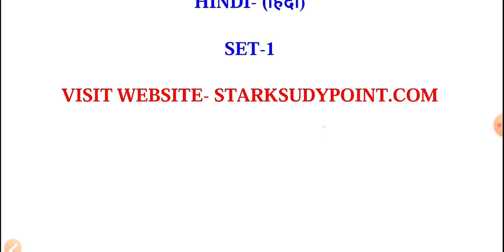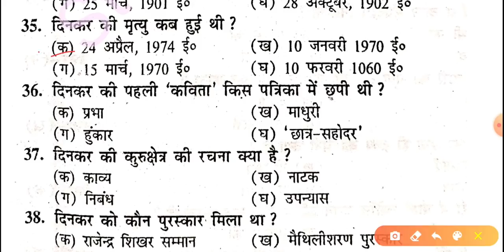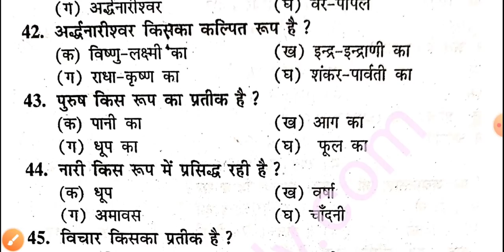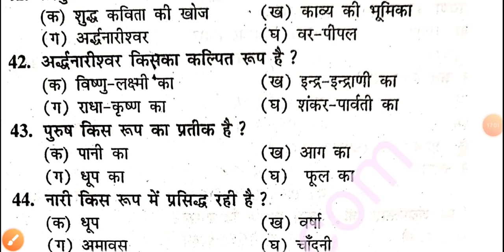Class 12th Hindi Previous Years Last 10 year's question Bank, इंटर परीक्षा 2021 हिन्दी क्वेश्चन बैंक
Class 12th Exam Hindi 100 Mark's VVI Model Set Question, कक्षा 12 हिन्दी महत्वपूर्ण मॉडल प्रशन
BSEB 12th Exam Hindi 100 Mark's VVI Objective Crash Course, कक्षा 12 हिन्दी महत्वपूर्ण प्रशन
12th Board Exam 2021 Hindi 100 Marks VVI Objective Type MCQ Question, कक्षा 12 हिन्दी VVI प्रशन🔥
Class 12th Hindi 100 Marks Objective MCQ Question, बिहार बोर्ड इंटर परीक्षा 2021 हिन्दी VVI प्रशन

👉latest news update ke liye & Contact ke liye  Instagram pe follow jarur kare

Class 12th Hindi 100 marks most vvi Objective Question, कक्षा 12 हिंदी 100 मार्क्स ऑब्जेक्टिव प्रशन

BSEB 12th Hindi 100 Marks VVI Objective Question, कक्षा 12 हिन्दी महत्वपूर्ण ऑब्जेक्टिव प्रशन
BSEB 12th Hindi 100 Marks VVI Objective Question, कक्षा 12 हिंदी महत्वपूर्ण ऑब्जेक्टिव प्रशन 2021
BSEB 12th Exam Hindi 100 Marks VVI Objective Question, इंटर परीक्षा 2021 हिन्दी का महत्वपूर्ण प्रशन

👉👉🔥Class 12th All Subject Study Material Chapter Wise With 2021 Official Model Set Papers Download

Class 12th Exam 2021 Hindi 100 Marks Objective Model Set Question, कक्षा 12 हिन्दी 100 मार्क्स प्रशन
Class 12th Hindi Objective Type Question Model Set, कक्षा 12 हिन्दी 100 मार्क्स महत्त्वपूर्ण प्रशन👍
12th Board Exam 2021 Hindi 100 Marks VVI Objective Type MCQ Question, कक्षा 12 हिन्दी VVI प्रशन🔥
BSEB 12th Hindi 100 Marks VVI Objective Question 2021, कक्षा 12 हिन्दी का महत्वपूर्ण ऑब्जेक्टिव सेट,
Class 12th Hindi 100 Marks VVI Objective Model Set,BSEB 12th Exam 2021 Hindi-हिन्दी महत्वपूर्ण प्रशन, हिंदी का ऑब्जेक्टिव मॉडल सेट प्रशन 2021 परीक्षा
12th Hindi 100 Mark's VVI Objective Question Chapter Wise, 12वी बोर्ड परीक्षा हिंदी महत्वपूर्ण प्रशन,Class 12th Hindi Most VVI Objective Question, बिहार बोर्ड कक्षा 12 इंटर हिन्दी ऑब्जेक्टिव प्रशन,
BSEB 12th Exam 2021 Hindi हिन्दी महत्वपूर्ण प्रशन, Inter Exam Hindi VVI Objective Model Set Question

Class 12th Hindi 100 Marks VVI Objective Model Set,BSEB 12th Exam 2021 Hindi-हिन्दी महत्वपूर्ण प्रशन
12th Hindi 100 Marks VVI Objective Question, BSEB 12th Hindi Language Paper  Previous Years Question
Bihar Board 12th Hindi Objective Question On Latest

BSEB 12th 2021 Hindi 100 Marks Language Paper VVI Objective Model Set Question,कक्षा 12 हिन्दी प्रशन

Bihar Board 12th Exam 2021 Hindi Objective Question, 12th Board Exam 2021 Hindi Subjects Language Paper Objective Type Question on latest pattern, Class 12th Board Exam 2021 Hindi 100 Marks VVI Objective Question on Latest Pattern,
12th Hindi Important Objective Chapters Wise,
Bihar Board Hindi Objective For 12th Board Exam Science Arts Commerce Stream,
pattern, 12th Exam 2021 Hindi Vvi Objective Question, BSEB 12th Exam Hindi All Chapter Wise Objective,
12th Board Exam 2021 Hindi language Paper Important Question,Class 12th Hindi 100 Mark's VVI Objective Question Chapter Wise, BSEB 12th Hindi Exam Guess Question
Class 12th Hindi Important Objective, BSEB 12th Exam 2021 Hindi Chapter Wise Question, Hindi Guess 👍BSEB 12th Hindi 100 Marks Language Paper VVI Objective Question, कक्षा 12 हिन्दी का महत्वपूर्ण प्रशन
BSEB 12th Hindi 100 Marks VVI Objective Chapter Wise, इंटर परीक्षा 2021 हिन्दी महत्वपूर्ण ऑब्जेक्टिव
BSEB 12th Hindi 100 Marks VVI Objective Question, कक्षा 12 हिंदी 100 मार्क्स महत्वपूर्ण प्रशन 2021🔥
Class 12th Exam Hindi 100 Marks VVI Objective Crash Course, BSEB Inter हिन्दी महत्वपूर्ण प्रशन
Class 12th Hindi Most vvi Objective model Set Question, कक्षा 12 बिहार बोर्ड हिन्दी का VVI प्रशन 🔥Class 12th Exam Hindi 100 Mark's VVI Model Set Question, कक्षा 12 हिन्दी महत्वपूर्ण मॉडल प्रशन